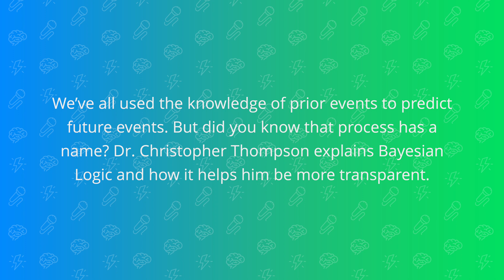What is Bayesian Logic?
The 2021 Voices of Impact Speaker Series was held virtually due to the COVID-19 pandemic.

We’ve all used the knowledge of prior events to predict future events. But did you know that process has a name? Dr. Christopher Thompson explains Bayesian Logic and how it helps him be more transparent.